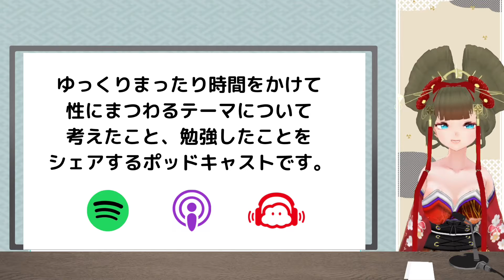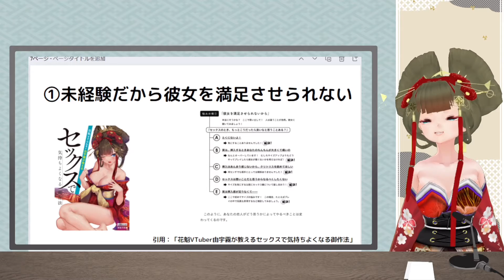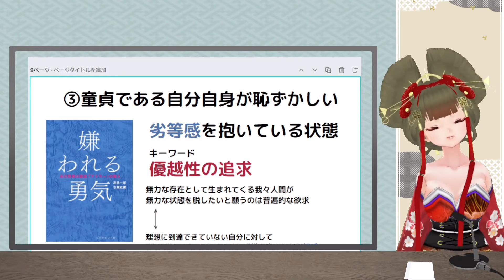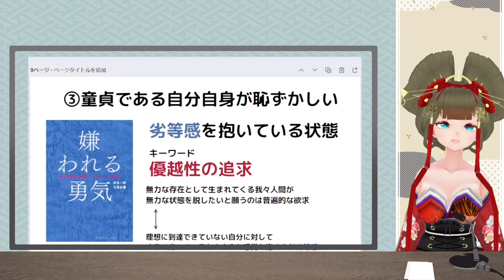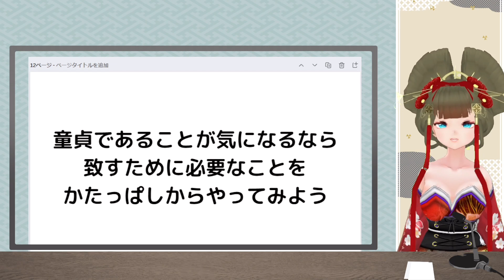コンプレックスの悩み/童な貞が卑屈になってしまうのはナゼ？【バーチャル花魁由宇霧が学ぶアドラー心理学②】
おいでなんし～
バーチャル花魁由宇霧でございます。
普段はYouTubeやTiktokを中心に１分以内でわかりやすく
性知識をお伝えしている由宇霧がゆっくりまったり時間をかけて
性にまつわるテーマについて
考えたこと、勉強したことをシェアするポッドキャストです。

「童貞コンプレックスから卒業する方法」
このテーマの核となるのは
「コンプレックスとの向き合い方」です。
何か悩みや不満を抱えているかたは
ぜひ最後までお付き合いください
※行為をしたことがない人全員が卑屈になるわけじゃないです。
YouTubeってこういう書き方しないと見てもらえないからさ・・・。
ごめんよ・・・。

参考文献
「嫌われる勇気」
「花魁Vtuber由宇霧が教える セッで気持ちよくなる御作法」

この配信のために由宇霧が書いた手書きのノートはこちらで公開しています

この番組の提供
由宇霧ピクシブファンボックス支援者の皆様
YouTube由宇霧チャンネルにて投げ銭をしてくださった皆様
メンバーシップ会員の皆様